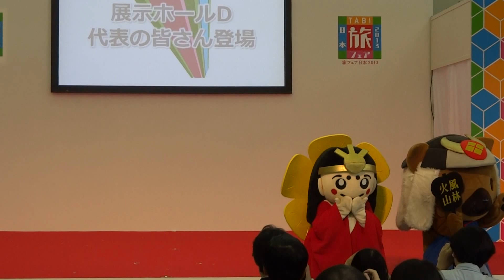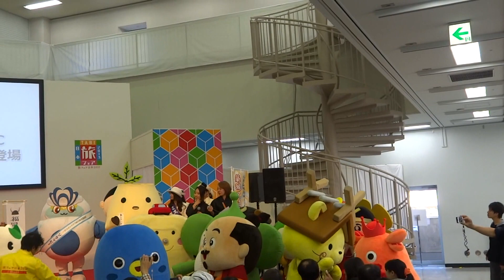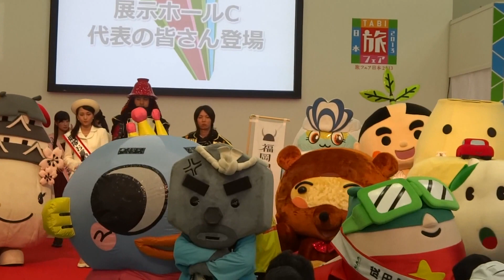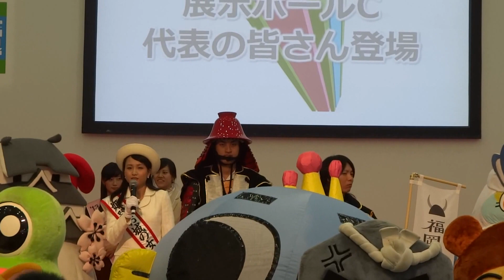ご当地キャラクター（ゆるキャラ）大集合：旅フェア日本2013オープニングイベント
2013年11月8日にサンシャインシティで開催された旅フェア日本２０１３のオープニングイベントでのご当地キャラクター（ゆるキャラ）、ご当地アイドル、ご当地ミス、各展示ホールの紹介。